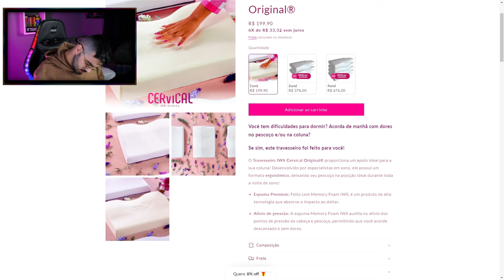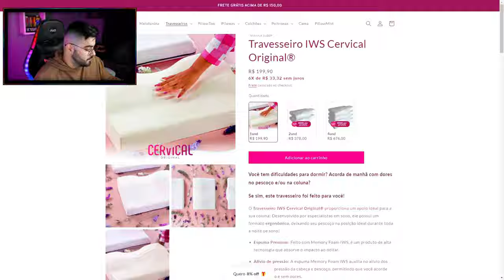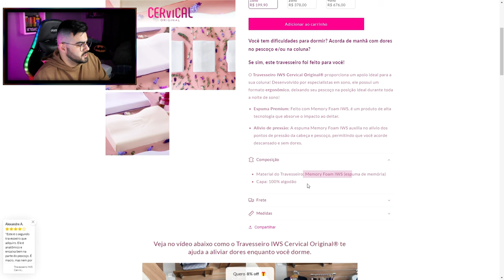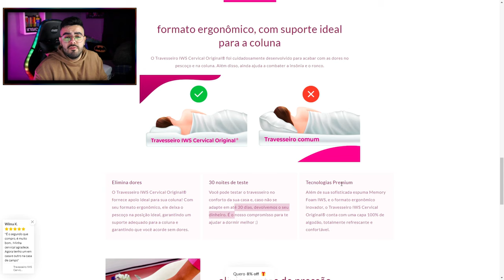Unboxing Travesseiro IWS Cervical Original ‹ Rafa Nunes ›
O Travesseiro IWS Cervical Original® proporciona um apoio ideal para a sua coluna! Desenvolvido por especialistas em sono, ele possui um formato ergonômico, deixando seu pescoço na posição ideal durante toda a noite de sono!